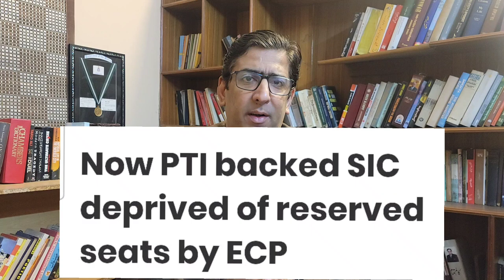Imran Khan and PTI Lawyers:: Double Cross or Double Duty?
Join me on "Rethink with Umar Javaid" as we delve into the intriguing question: Are the lawyers of PTI playing a double game with Imran Khan? 🤔 We'll dissect the legal maneuvers, decode the strategies, and explore the complexities behind PTI's legal tactics. Let's rethink the alliances and allegiances in the political landscape.